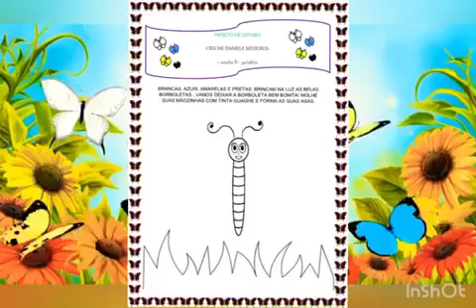Aula 89 Creche Daniele Medeiros. 30/08. Projeto de leitura: Poema as Borboleta Vinícius de Moraes